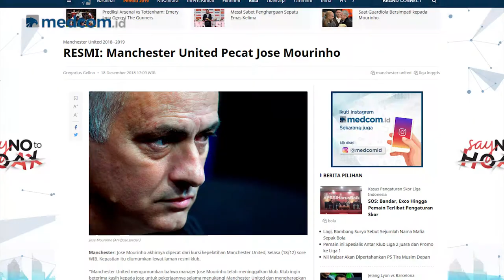Highlights SepekanTerakhir [With Marvin Sulistio] - Episode 41